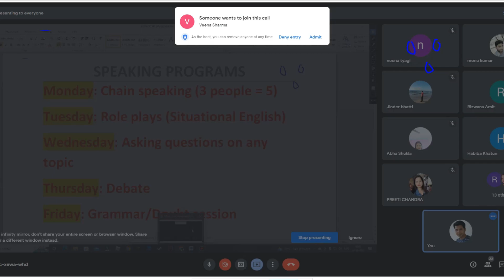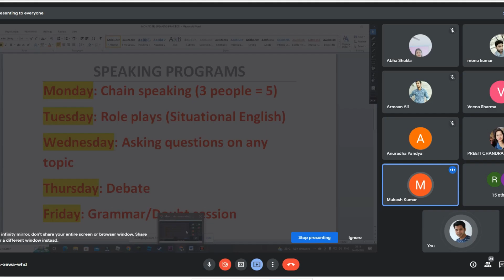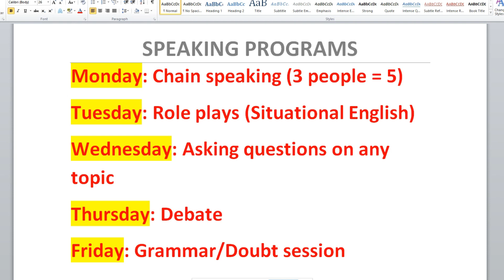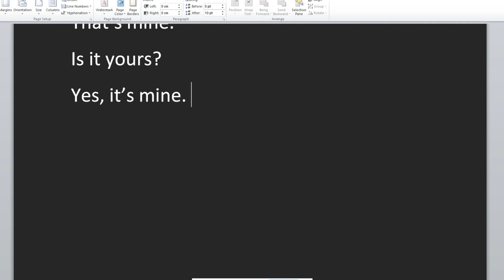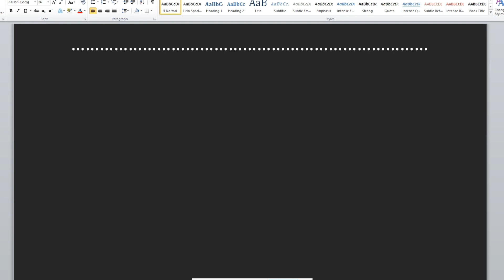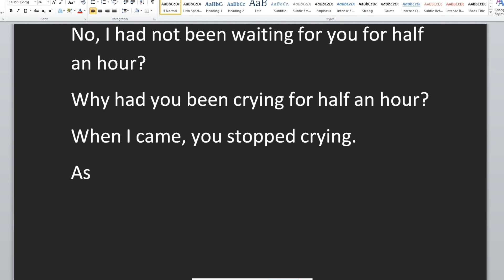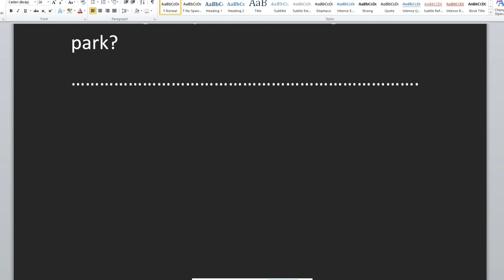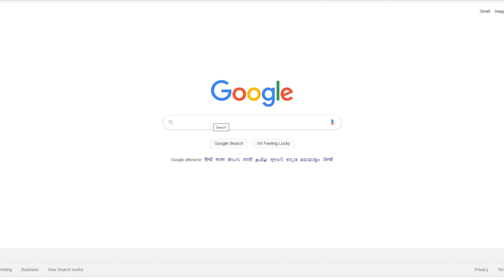8 PM BATCH || SPEAKING SYLLABUS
In this video I have shared 'SPEAKING PROGRAM SYLLABUS' so that they can be fluent in English.